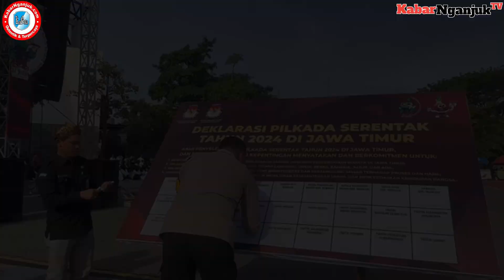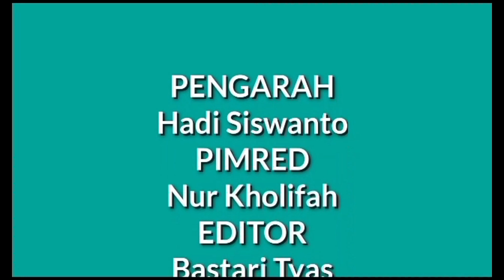KIRAB MASKOT PILKADA 2024: SARANA INTEGRASI KEBERAGAMAN BUDAYA JATIM#viralvideo